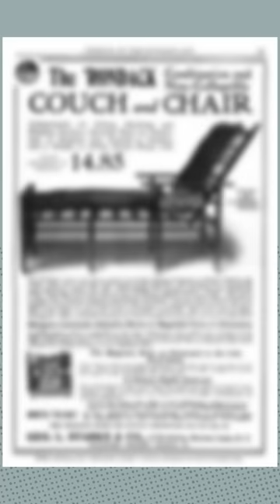The history of the "cure chair"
This popular yard chair wasn’t just made to take in the views of the mountains they’re currently named after.